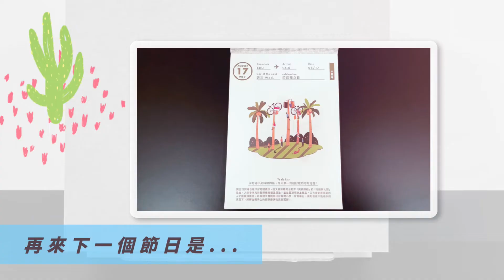Do something #230 斐濟 紅花節 Fiji Hibiscus Festival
2022/8/18

格林童話 真正的新娘

斐濟 紅花節 Fiji Hibiscus Festival

一二三木頭人 腰部